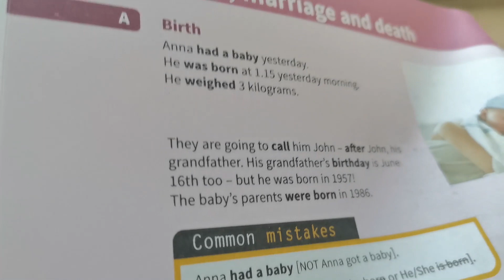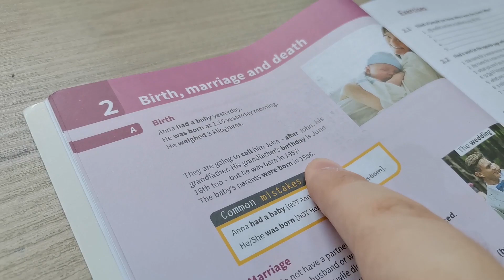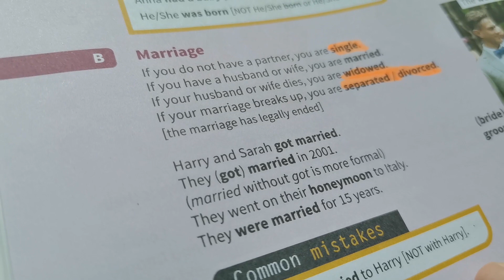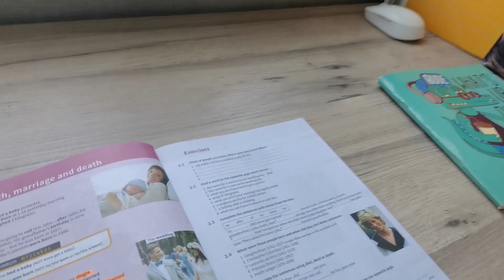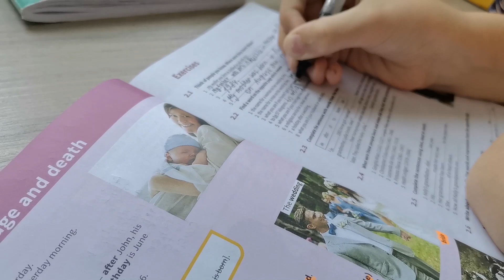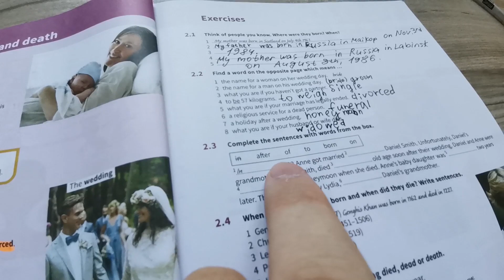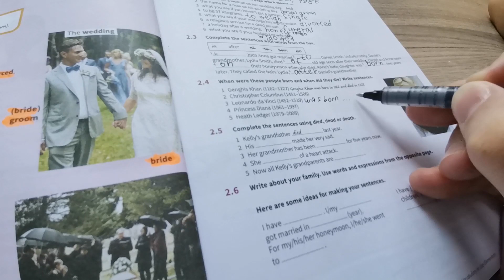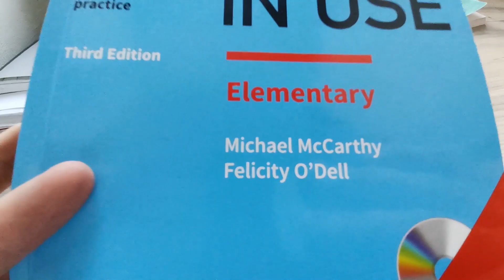English Vocabulary in Use. Elementary. Lesson 2. Birth, marriage. Рождение, свадьба.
Добро пожаловать на второй урок по книге "English vocabulary in use"
Урок 2. Birth, marriage and death. рождение, женитьба и смерть.

Сегодня Марк выучил больше новых слов чем в предыдущем уроке.
Уверен, вы тоже выучите с нами новые слова!
Смотрите до конца!

BeNat English